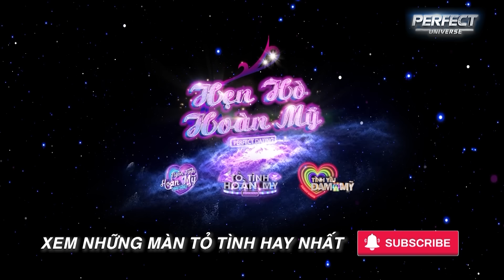Tỏ Tình Hoàn Mỹ | Tập 13 Phần 2: Nhiều chàng tỏ tình nhưng 2 CHỊ EM SINH ĐÔI lại YÊU CÙNG 1 NGƯỜI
📣 Đón xem tập 14 (Tập 11 HTV) phát sóng 19:30 Chủ Nhật (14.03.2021) trên HTV7, BẢN FULL UNCUT sẽ công chiếu lúc 20:30 trên YouTube Hẹn Hò Hoàn Mỹ.